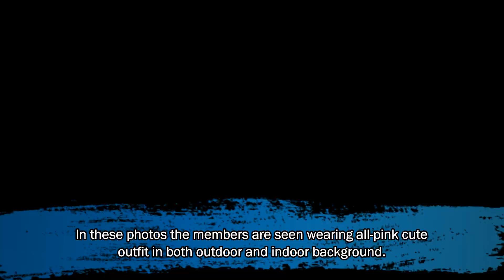More GFriend Comeback Teaser Images Are Released For 5th Mini Album 'Parallel'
GFriend released yet another Gfriend august comeback teaser photos today. And yes, it's not 1, not 2 but in total 3 photos are relased. In these photos the members are seen wearing all-pink cute outfit in both outdoor and indoor background.

Yesterday, the girl group shared the track list of the new album Gfriend 'Parallel' which will include a total of 8 tracks titled:
1. ''Intro (Belief)''
2. ''Love Whisper''
3. ''Ave Maria''
4. ''One-Half''
5. ''Life is a Party''
6. ''Red Umbrella''
7. 'Falling Asleep Again''
8. ''Love Whisper (inst.)''.